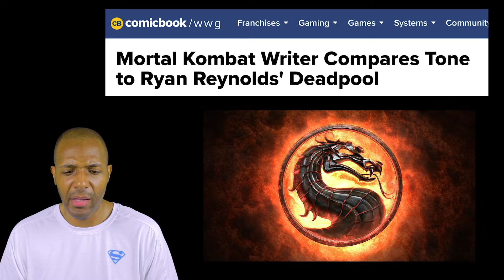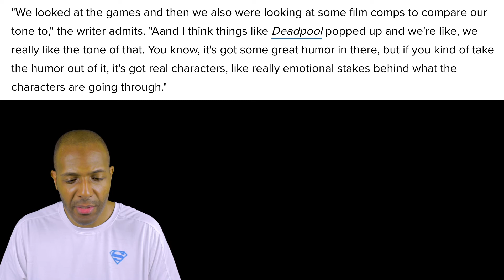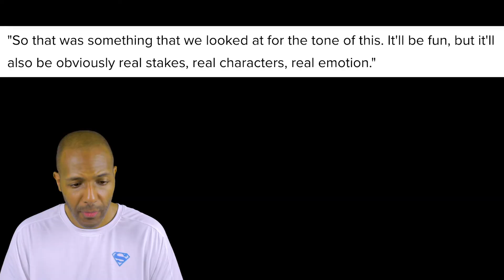Writer Greg Russo Compares the 2021 Mortal Kombat Movie to Deadpool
Surprisingly, Greg Russo compares the upcoming Mortal Kombat reboot movie to Deadpool, which I didn't see coming at all.

I suppose it would make sense for a movie with over-the-top violence to have comedic elements to it, but the games always seemed too serious to me. I don't know how I'd feel about the film adaptation becoming an action comedy.